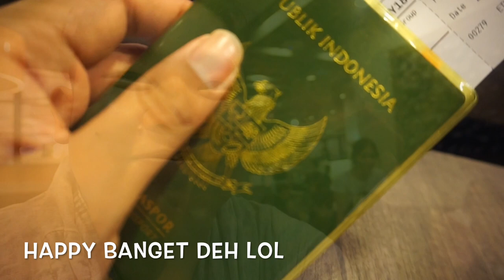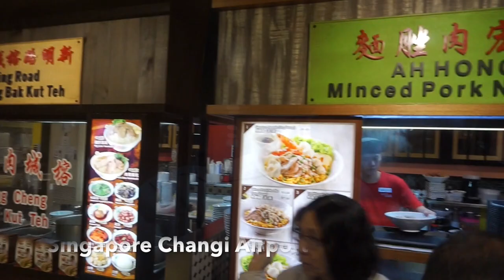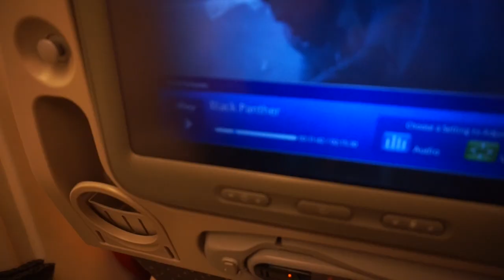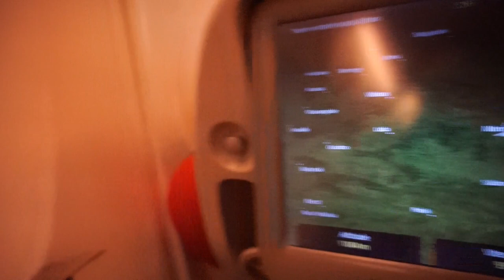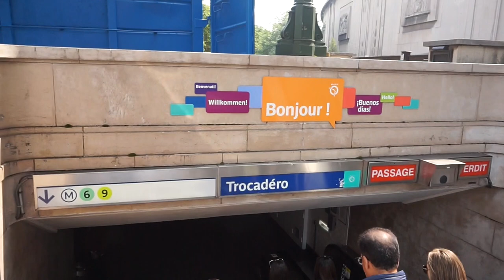VLOG #8 WEST EUROPE PLUS SANTORINI PART. 1